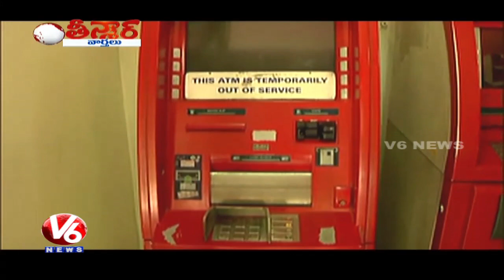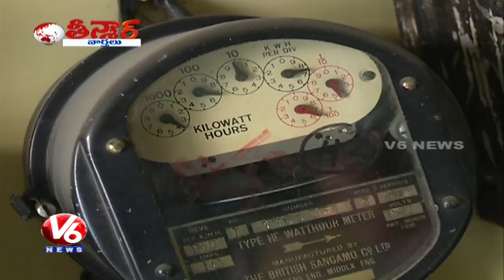TRS Plenary Meeting | JC Diwakar On Party Defection | BJP MLA Slaps Toll Staff | Teenmaar News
Watch V6 Special Program Teenmaar News with Savitri and Bithiri Sathi over TRS Plenary Meeting at Kompally, JC Diwakar Reddy on party defections, BJP MLA Mahendra Yadav assualt toll plaza employee in Uttar Pradesh.